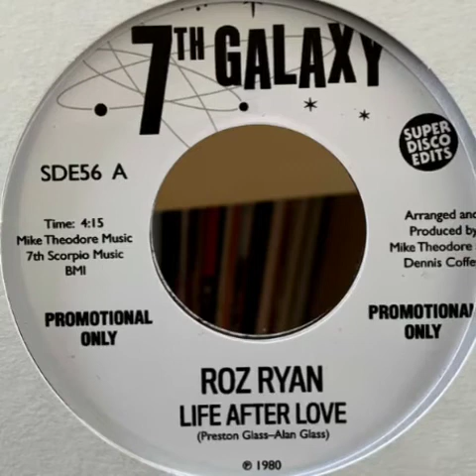Roz Ryan - Life after love